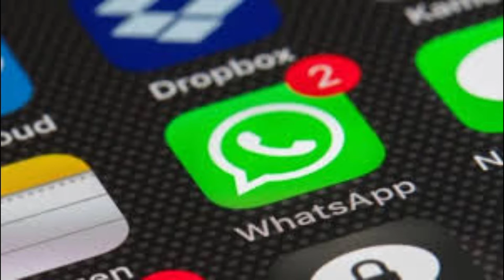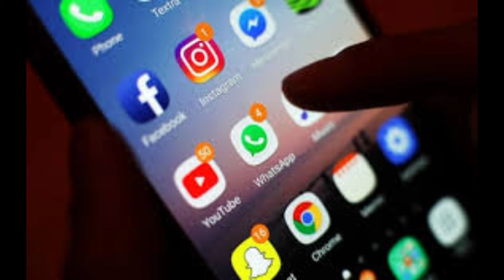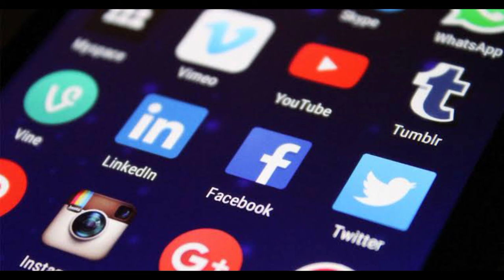ഐടി നിയമം 2021 | MM TOX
രാജ്യത്ത് ഐടി നിയമം 2021 പ്രാബല്യത്തിൽ | MM TOX |